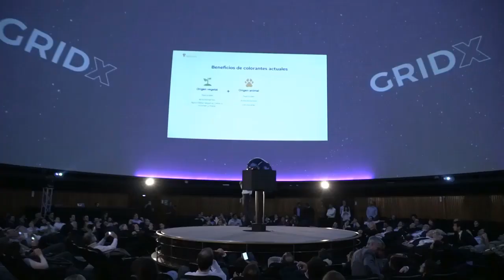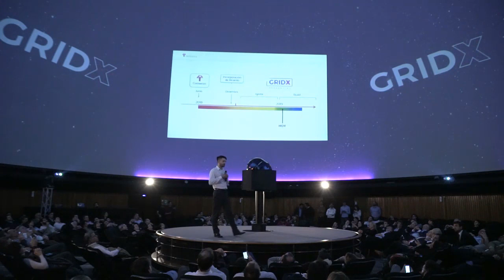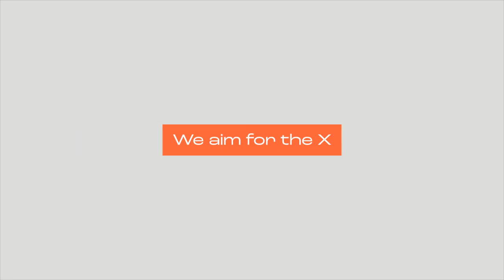Demo Day GRIDX 2019 - michroma